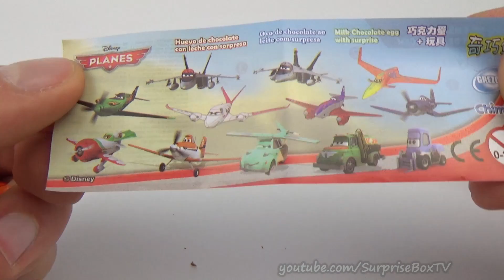Disney Cars Kinder Surprise Egg grezon Kinder Egg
Another 1 Surprise Egg opening. In this video we unbox a Disney Cars Surprise Egg from grezon! It's a really cool Kinder Surprise Egg.

More videos comming soon with other great surprisetoys, Kinder Eggs, Kinder Surprise Eggs and more.